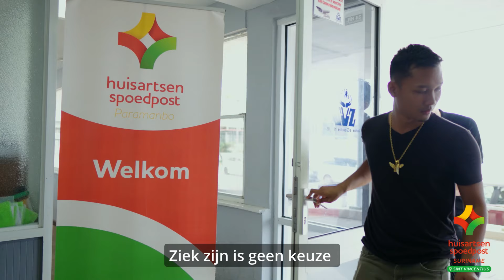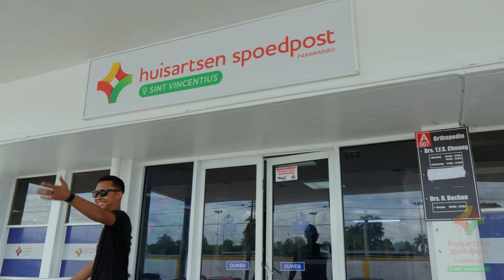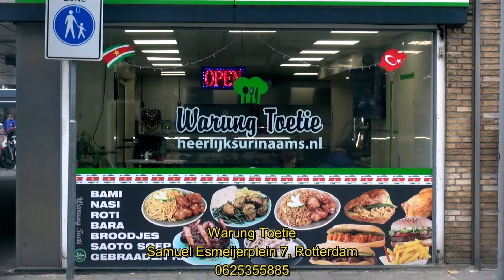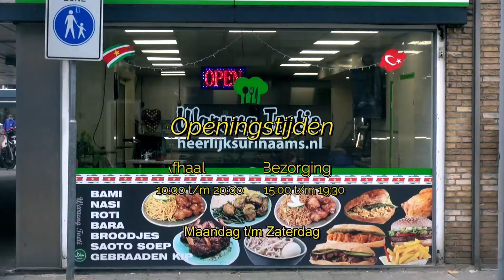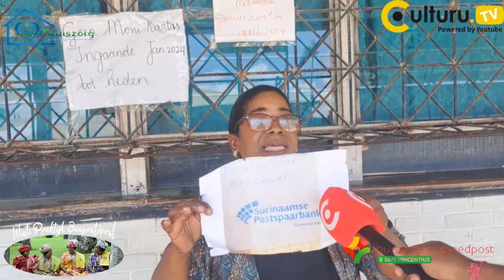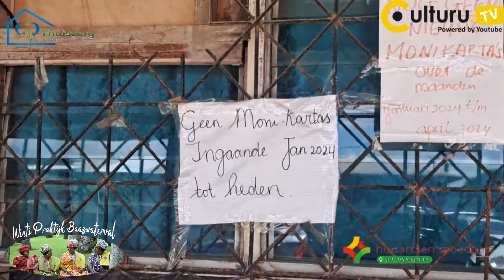Krishna in gesprek met mevrouw Melcherts '' er is weer wat gestolen ''